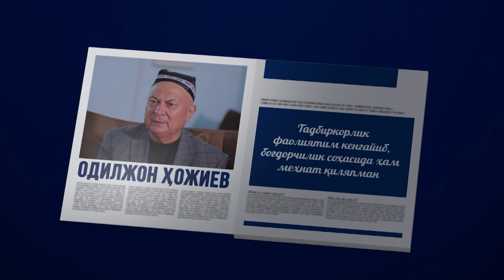TADBIRKORLIK – TAQDIRIMDA: Odiljon Hojiyev, “Gʻofurjon dehqon” MChJ rahbari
Tadirkorlik kuchayyapti — ishsizlik kamayyapti!

“TADBIRKORLIK – TAQDIRIMDA” ko‘rsatuvining navbatdagi qahramonimiz o‘z biznesini noldan boshlab, qisqa davrda yirik tadbirkorga aylangan, “Gʻofurjon dehqon” MChJ rahbari, “Shuhrat” medali sohibi — Odiljon Hojiyev.

2017-yilda tadbirkorlikni yoʻlga qoʻyish uchun yoshlikda olgan bilimlarini amalda qoʻllab, do'konlarda ishlab yoʻl-yoʻriqlarini oʻrganib faoliyatini boshlagan qahramonimiz hozirgi kunda o'z mahallasida 100 dan ortiq ish o'rinlarini yaratdi.

Tadbirkor 2020-yilda imtiyozli kreditlar asosida xorijiy davlatlardan 500 boshdan ziyod zotdor qoramol olib kelinganligi, bugungi kunda esa ularning soni 1000 boshdan oshgani haqida so'zlab berdi.

Samimiy, boshqalarga ham o'rnak bo'la oladigan Odiljon Hojiyev hikoyasini tinglang va tomosha qiling.